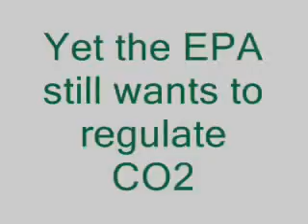EPA air chief ignorant of atmospheric CO2 level.wmv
At today's House Energy and Power Subcommittee hearing on EPA's job killing greenhouse gas regulations, Rep. Joe Barton (R-TX) asked panel witness Gina McCarthy — chief of EPA's air programs, including the agency's greenhouse gas regulations — whether she had any idea of what the atmospheric level of carbon dioxide is, SHE ADMITTED THAT SHE DID NOT!